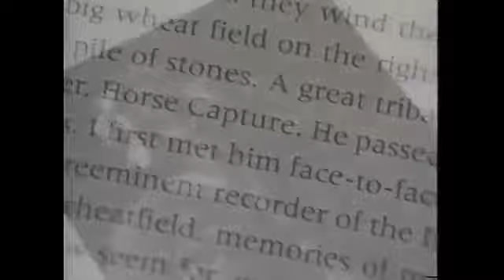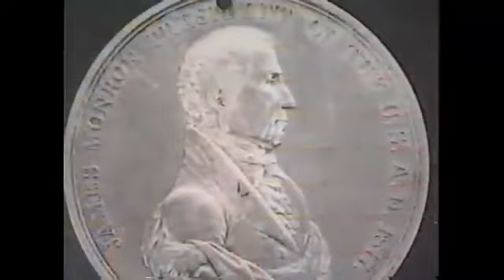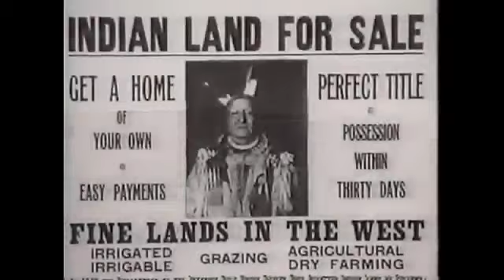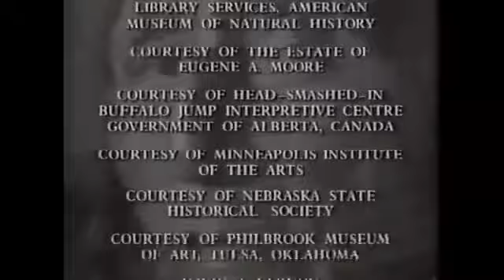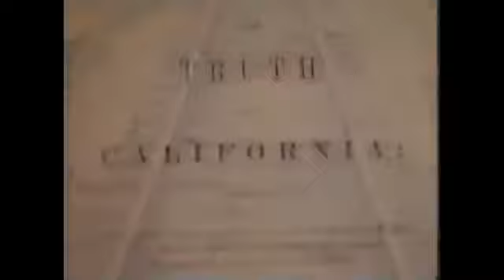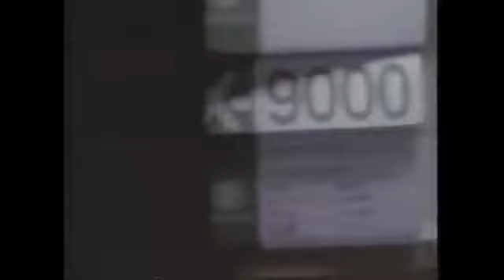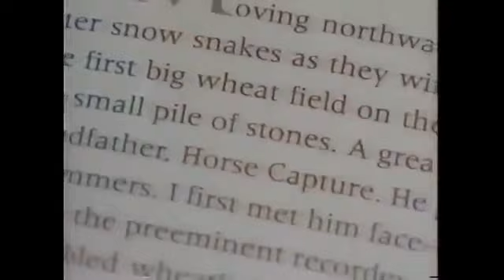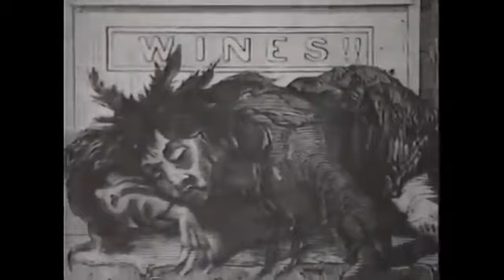The Truth About The Native American Fields of Grass, Seas of Blood Documentary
BBC, Documentary Native, American National Discovery.

BBC, Documentary Native, American National Discovery. Documentaries - Ancient Warfare: Sioux Indians - Documentary 2017 The Sioux /ˈsuː/ are groups of Native American tribes and.